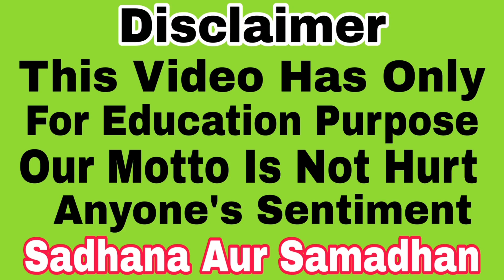पीपल के पत्ते पर लिख कर बोल दे मंत्र हर इच्छा होगी पूरी